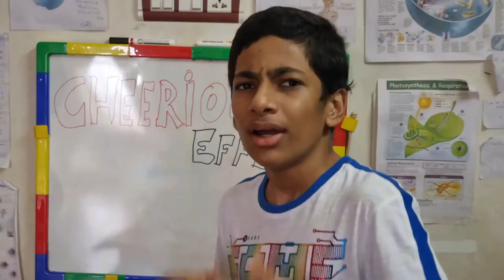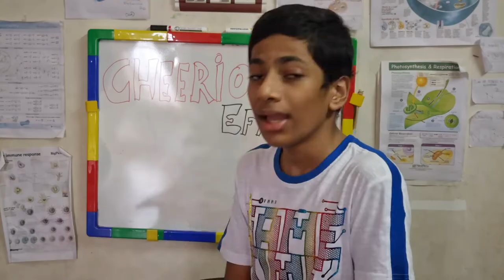Cheerios Effect! The surprising science behind Cheerios and milk!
Cheerios Effect explained beautifully 😊

Go here to play some games made by me!!🎮🎮

Hi there!!🤗🤗

I am Bhanav NS. Science is a wonderful subject🧪🥼👩‍🔬👨‍🔬🔬🧫🧬, but if you visualize it or approach it in the wrong way, you will find it really tough. This is my feeble effort to show you the vast ocean of science. I am trying my best to make videos that are easily understandable.  I post videos on the topics physics in everyday lives🌐, weird shapes🧲, experiments🧪🥼👨‍🔬, mathematics(queen of science) 🧮, biology🧫🧬🔬, geography🌐 and fun facts😎🤠.

and head over to the chat section on the bottom right corner!!

Say you suggestions in the comment section

I see that you are interested in my video!!
Otherwise you won't be scrolling this long through a video description 🙂😜